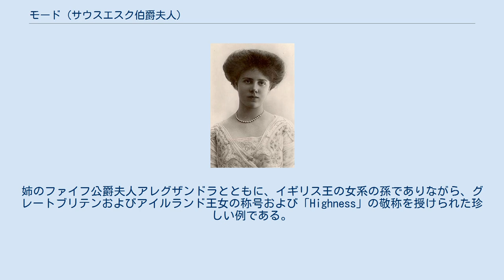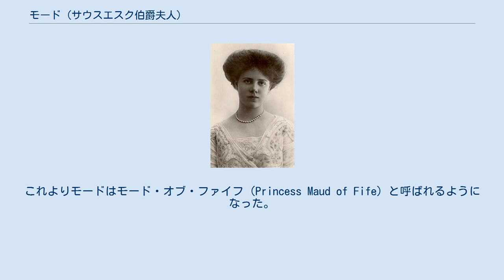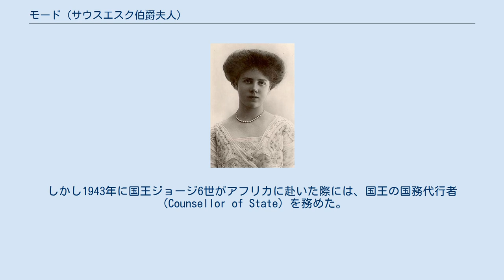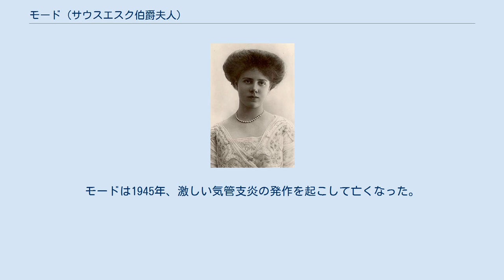モード (サウスエスク伯爵夫人)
モード（Princess Maud, Countess of Southesk, 1893年4月3日 - 1945年12月14日）は、イギリスの王族。
エドワード7世の女系の孫娘。
全名はモード・アレグザンドラ・ヴィクトリア・ジョージア・バーサ（Maud Alexandra Victoria Georgina Bertha Carnegie; née Duff）。
姉のファイフ公爵夫人アレグザンドラとともに、イギリス王の女系の孫でありながら、グレートブリテンおよびアイルランド王女の称号および「Highness」の敬称を授けられた珍しい例である。
 モードはエドワード7世の長女ルイーズ王女と、その夫の初代ファイフ公爵アレグザンダー・ダフの間の次女として、ロンドンのリッチモンド・アポン・テムズにあるイースト・シーン・ロッジで生まれた。
イギリス王の女系の孫娘に過ぎないモードにはイギリス王女の称号は与えられない決まりであり、誕生時は単に公爵令嬢としてレディ・モード・ダフ（Lady Maud Duff）と呼ばれていた。
モードと姉のアレグザンドラは、父方からウィリアム4世の血も引いていた。
 1905年、エドワード7世はルイーズ王女にプリンセス・ロイヤルの称号を与え、さらにその2人の娘アレグザンドラとモードにはイギリス王女の称号と、他のイギリス王族が持つ「王家の殿下（Royal Highness）」に次ぐ「殿下（Highness）」の敬称を与えた。
これよりモードはモード・オブ・ファイフ（Princess Maud of Fife）と呼ばれるようになった。
当然ながら、これらの称号は姉妹の父親ファイフ公爵に由来するものではなく、祖父エドワード7世に由来するものである。
 モードは1923年11月13日、第10代サウスエスク伯爵チャールズ・カーネギーの長男であるカーネギー卿チャールズ・カーネギーと結婚した。
夫が1941年にサウスエスク伯爵位を継いでいる。
モードは結婚後、イギリス王女としての称号を使うのをやめてカーネギー卿夫人（Lady Carnegie）、後にはサウスエスク伯爵夫人（The Countess of Southesk）と称した。
伯父のジョージ5世はファイフ公爵家の姉妹がイギリス王女の称号を受けたことを快く思っていなかったため、結婚に際して特に王族の称号を取り上げる勅許状などは出ていなかったものの、モードは国王の意思に自発的に従ったものと思われる。
モードは夫とともにスコットランドのキンカーディンシャーで模範農場を経営していた。
 モードはイギリス王室の一員でありながら、公務などは割り当てられなかった。
しかし1943年に国王ジョージ6世がアフリカに赴いた際には、国王の国務代行者（Counsellor of State）を務めた。
同じ1943年、姉アレグザンドラの一人息子のコノート公爵アラステア・ウィンザーが急死したため、ファイフ公爵位はモードの一人息子ジェームズ・カーネギー（1929年 - 2015年）が相続することになった。
モードは1945年、激しい気管支炎の発作を起こして亡くなった。